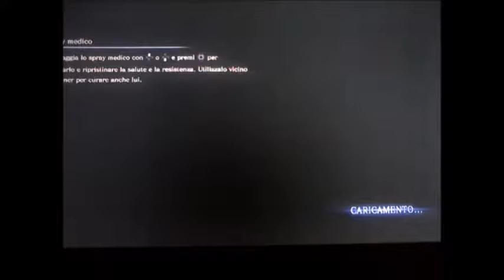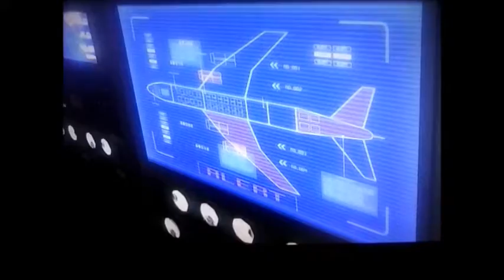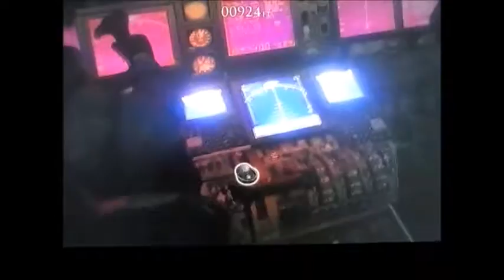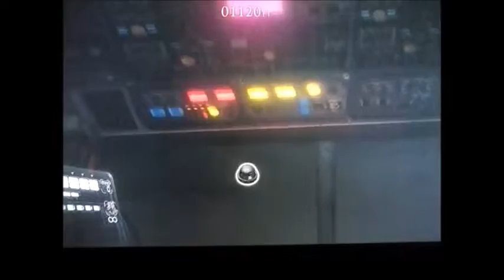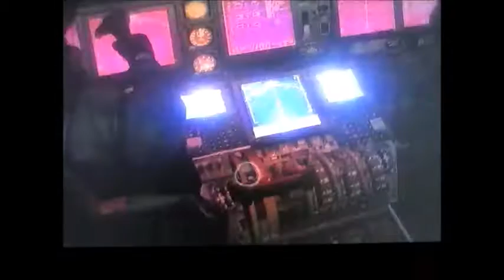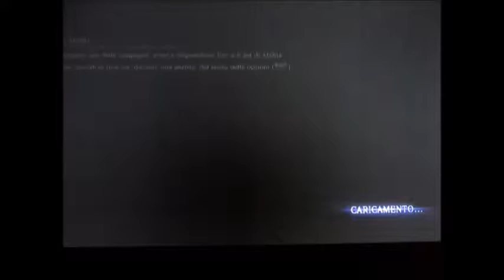Resident Evil 6 per PS3 ( LEON Capitolo 4-1 )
IL capitolo 4-1 di Resident Evil 6 per PS3 ( Data 20/02/2016 )